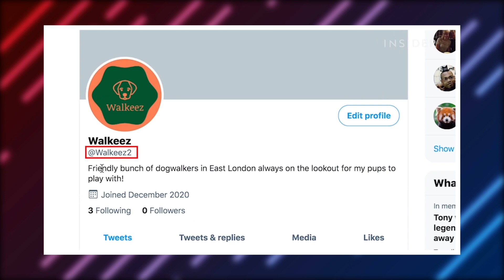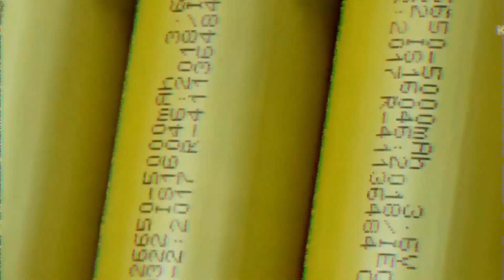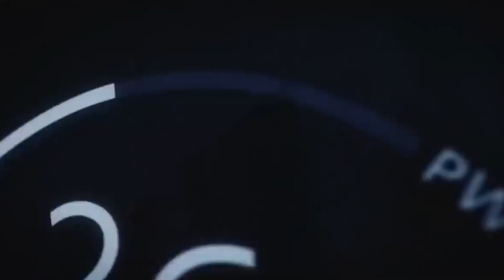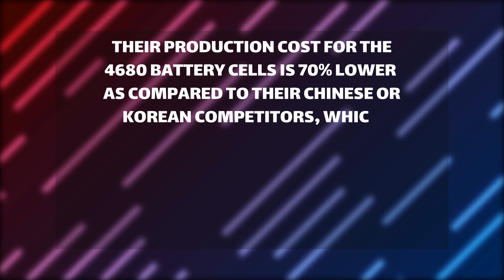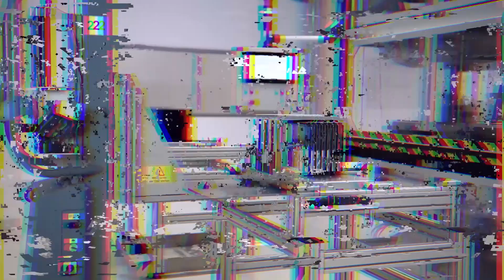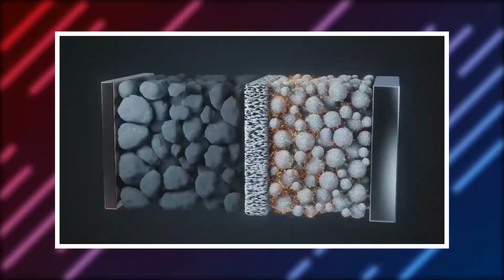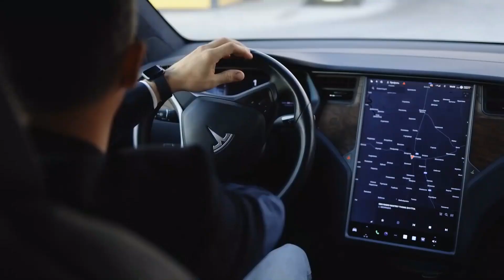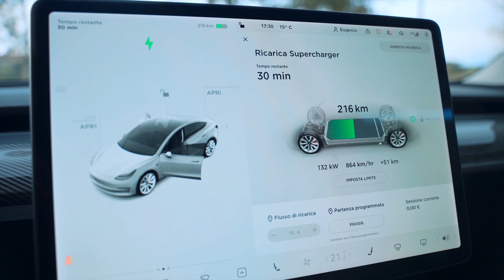Elon Musk has A New EV Battery, What's The New Technology?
You know that Elon Musk's $44 billion Twitter buyout has been quite the ride! It's like the guy just saw Twitter and thought, "You know what? I'll take it!" And we all know he's not one to shy away from a good purchase.

But you have to give it to him, he's been having a blast with it! From trolling world leaders to hyping up cryptocurrency, Elon has been using Twitter like a personal playground.

Inspired by Elon Musk Reveals New Tesla Battery Design that Could Last 100 Years, Change the Entire Industry!

Inspired by Elon Musk LEAKED A New EV Battery: "80% Charge in 72 Seconds"

Inspired by Elon Musk's Research Team Just ACCIDENTALLY Invented This New Battery!

Inspired by Goodbye Lithium! NEW Sodium Ion 4.0 Battery Changes Everything in 2023!

Inspired by Elon Musk UNVEILS New Battery Tech That Will STOP This EV Race!

On Tech Now we will go through think tank, computerized, and tech news.